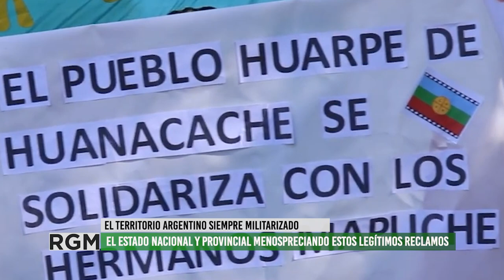Pueblos Originarios de Malargüe en alerta por la modificación del Código de Procedimiento Minero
Entrevistamos a Gabriel Jofré, referente de publos originarios de Malargüe, por el avance de los negocios mineros en sus territorios, luego de que el Senado votó a favor de la reforma que moderniza el Código de Procedimiento Minero de Mendoza